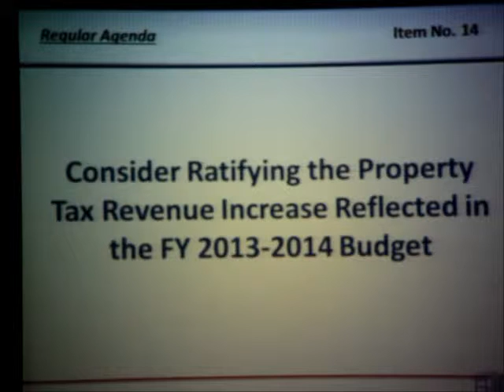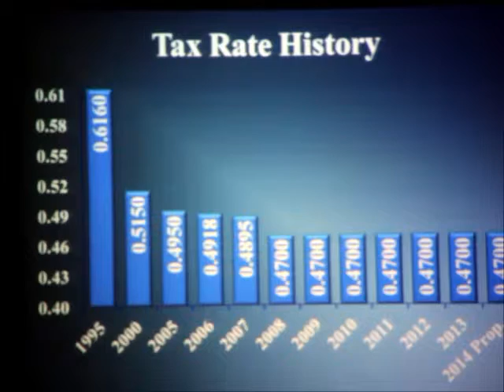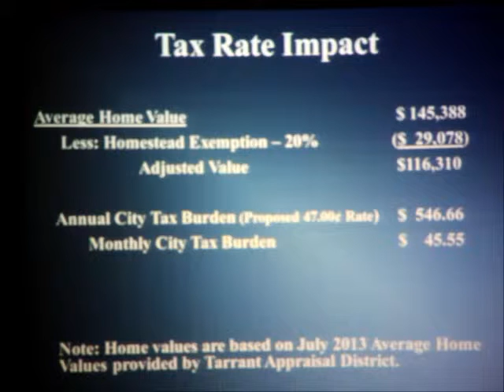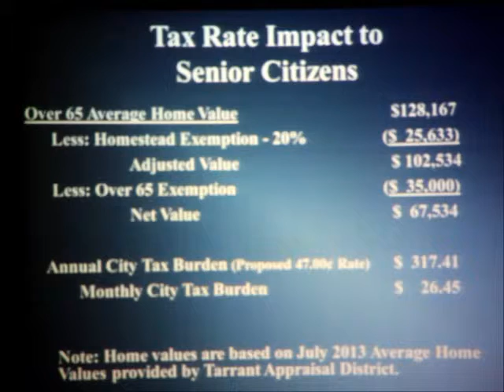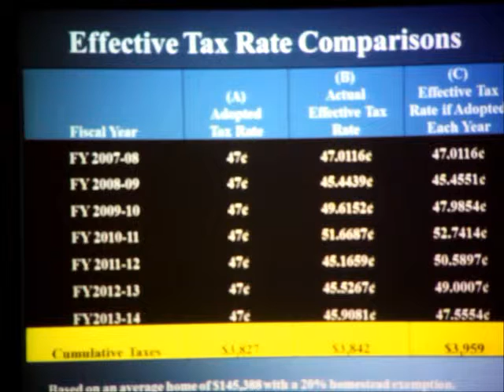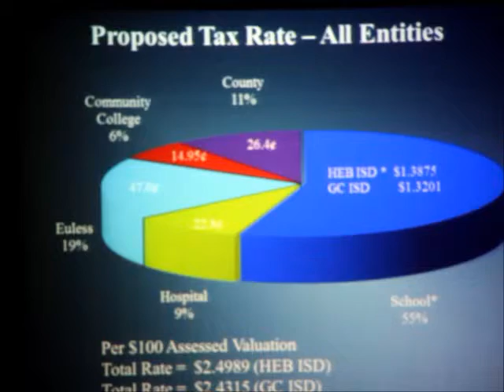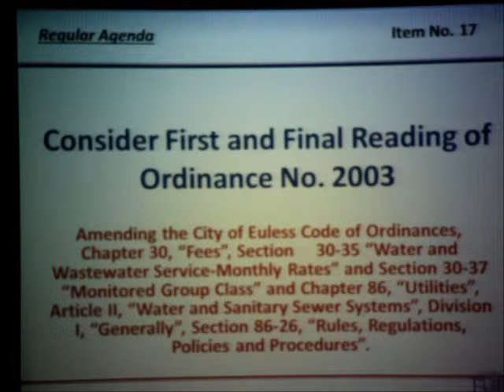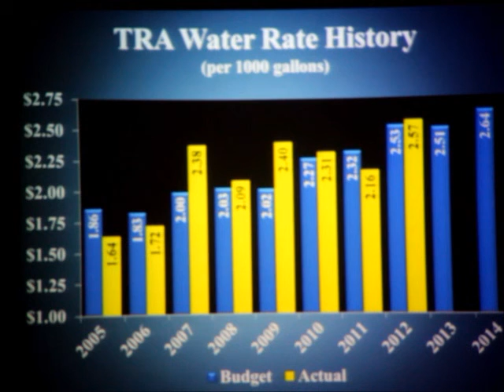20130827CityCouncil 3b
Euless City Council August 27, 2013.  Agenda Item 14 - CONSIDER RATIFYING THE PROPERTY TAX REVENUE INCREASE REFLECTED IN THE FY 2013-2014 BUDGET; Agenda Item 15 - HOLD PUBLIC HEARING FOR PROPOSED TAX RATE; Agenda Item 16 -   ANNOUNCE THE DATE, TIME AND PLACE OF VOTE ON TAX RATE  Agenda Item 17 - CONSIDER FIRST AND FINAL READING OF ORDINANCE NO. 2003  Amending the City of Euless Code of Ordinances for ""Water and Wastewater Service-Monthly Rates".